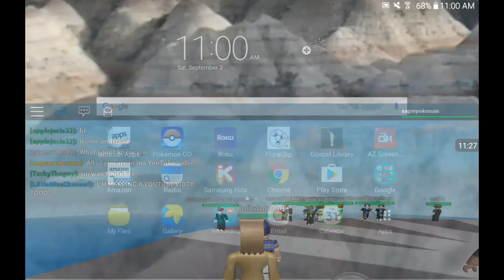Randomization part 3-Roblox!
Hello you amazing people and welcome to Roblox! ENJOY!!!